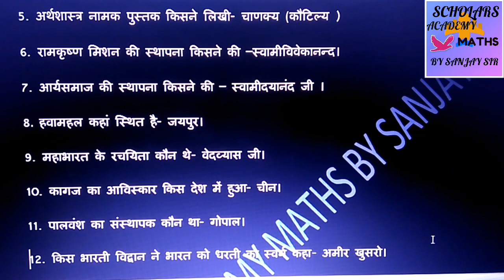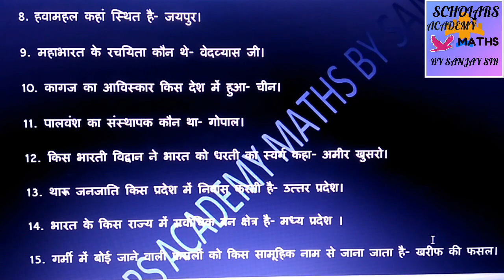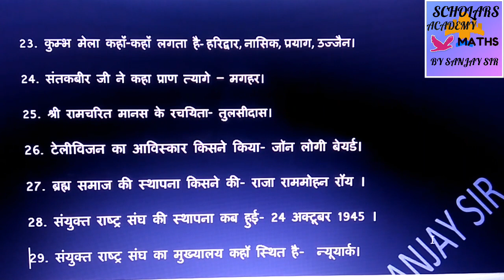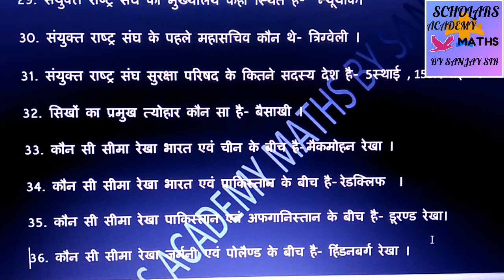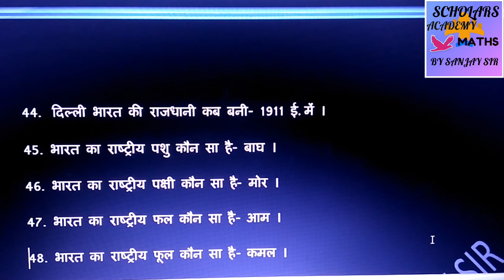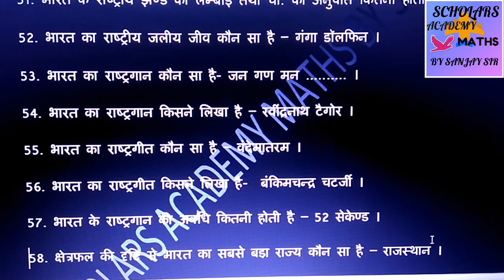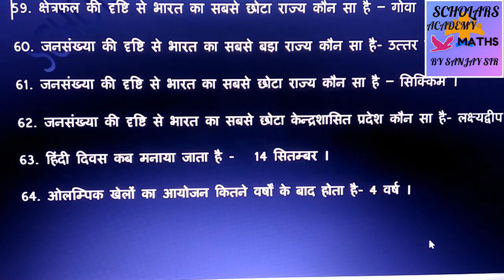1000 Most Important general knowledge questions PART-1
This is very useful vedio for UPPCL // UPSI// SSC CHSL// SSC CGL// SSC MTS // ALLAHABAD HIGH COURT AND OTHER COMPETITION HEADED BY GOVERNMENT,.